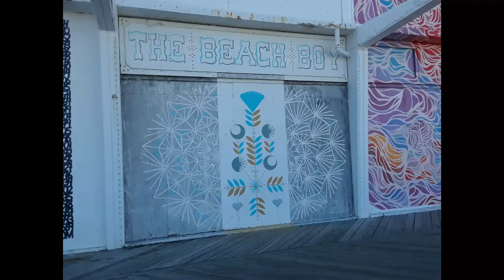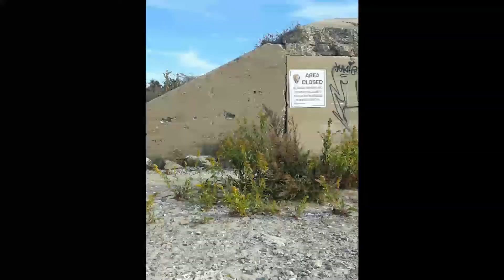Beach Trips feat. the Rogoff Clan (with Music)